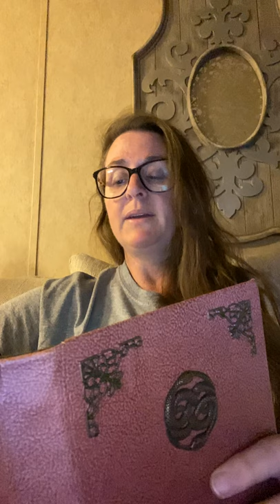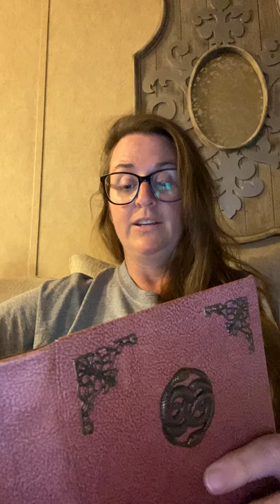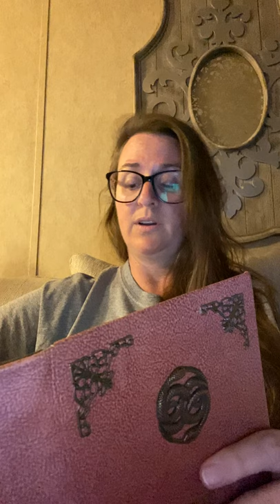“Katt vs Dogg” James Patterson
Chapter 1-13
A society defined by the oldest rivalry in the world: katts versus doggs